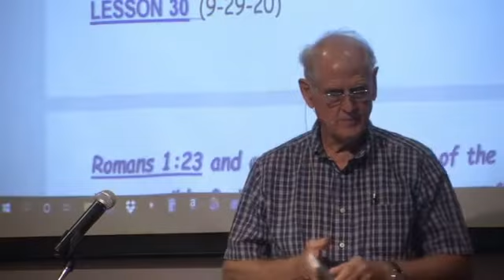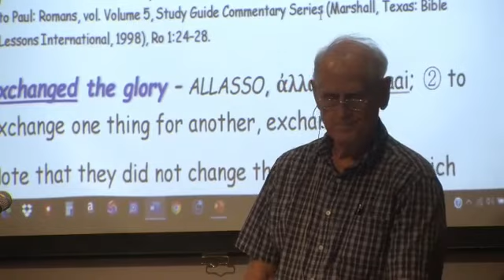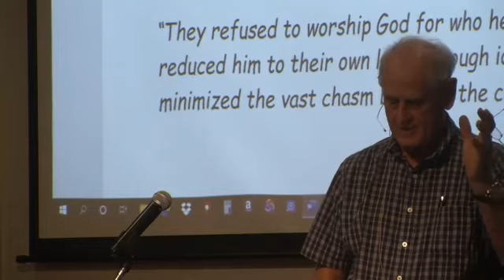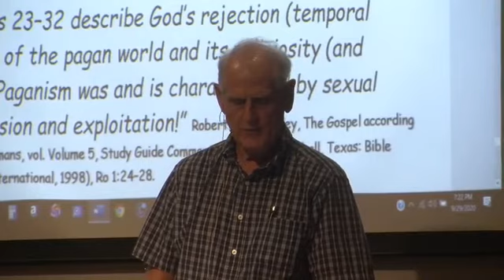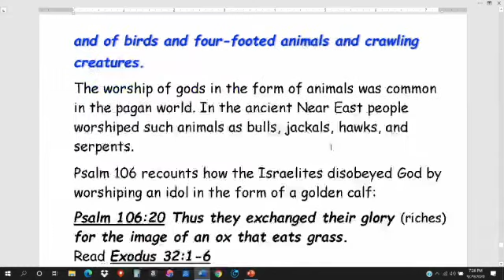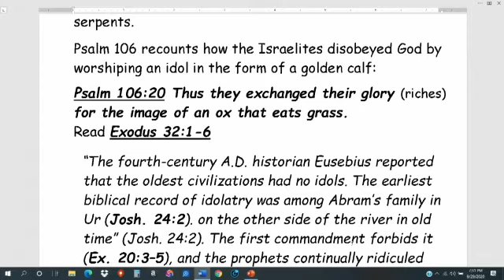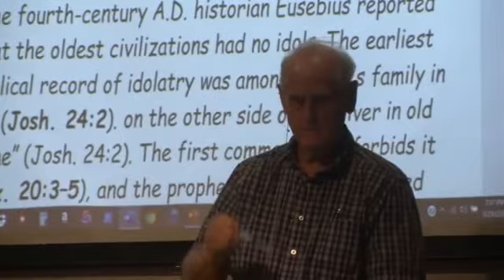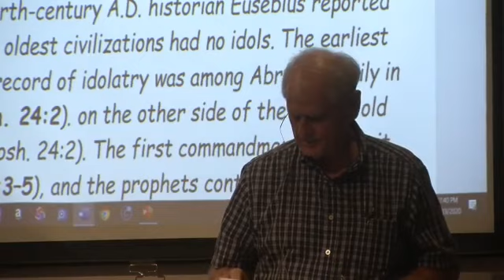ROMANS, LESSON 30, Those Who Reject God Worship Things Created Rather Than the Creator, 9-29-20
Note that they did not change the glory of God, which cannot be done, rather they exchanged the glory of God for images that they created. This has to be the worst trade ever made and yet they boasted about how wise they were. They refused to worship God for who He is and rather reduced him to their own level through idolatry. They minimized the vast chasm between the creature and the Creator.